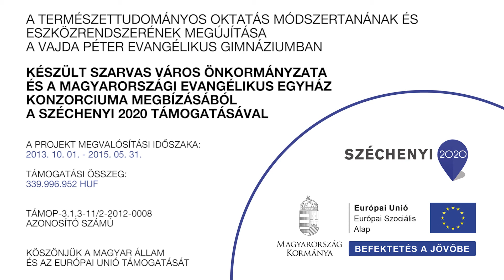KEMIA - NaCl, NaOH, KNO3 oldáshőjének vizsgálata